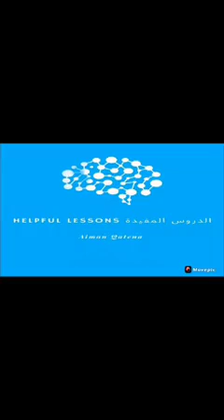Earth's geological ages. Episode one: A journey through time.